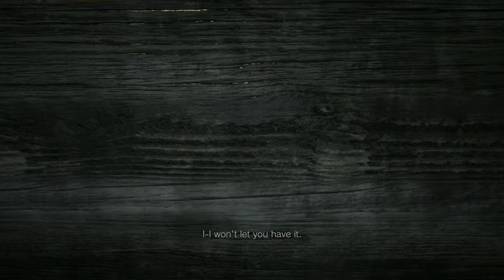Resident Evil Village Gameplay Part 12 - Moreau Reservoir - No Commentary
Welcome back to another Resident Evil Village Gameplay Part 12 - Moreau Reservoir - No Commentary. In this video, Ethan Winters unexpectedly bumped up with Chris Redfield in Moreau Reservoir and was told to stay out of their business operation.

Little did he know,  Ethan Winters was in for a big surprise for his life. A large salamander-fish hybrid mutant was lurking around Ethan's area of search and will soon face one of the four lords.

Like always, this Resident Evil Village Gameplay Walkthrough Part 12 was recorded in 4K HDR using PlayStation 5 console.